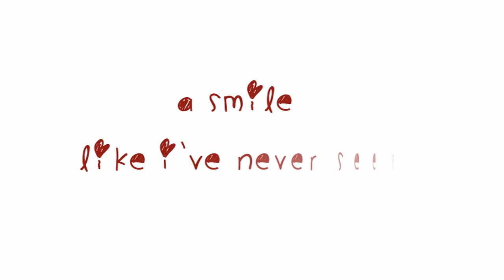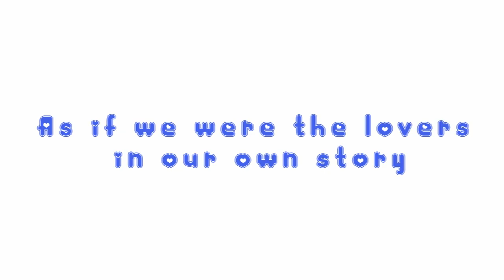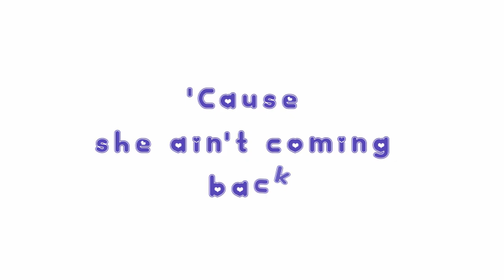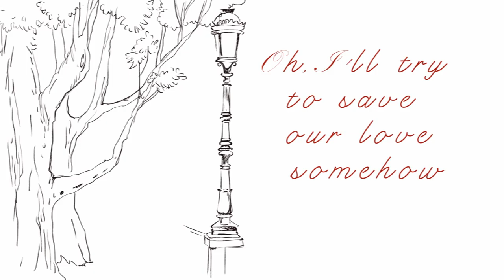Corbin Hale - Blue Jeans [Lyric Video]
Animation By:
• Estela Raileanu (Loopinaart Studio)

Audio Production By:
• Aubrey Whitfield
• FilBuc

Guitars By:
• Corbin Hale
• FilBuc
• Ryan Jones

 Mixing and Mastering By:
• Arthur Indrikovs

Piano/Keys By:
• Lucca dos Santos

Special Thanks To:
• Ana Paiva
• C.B.

Vocal Coach:
• Jardel Maia

Vocal Engineer:
• Seb Berrios

Dedicated to the only girl who will always be in her Blue Jeans to me .x